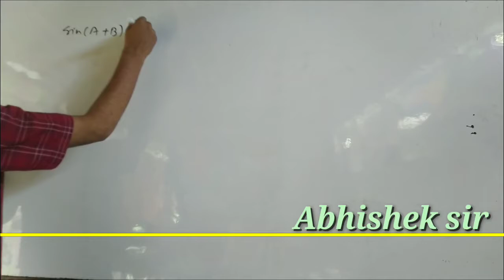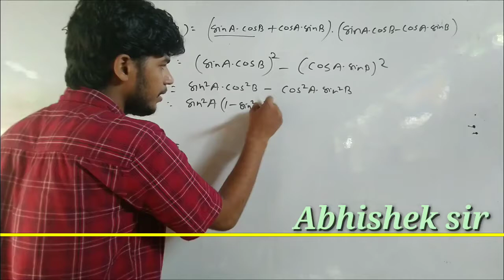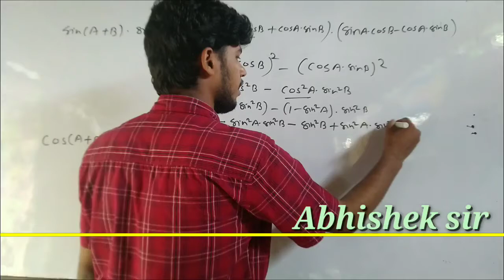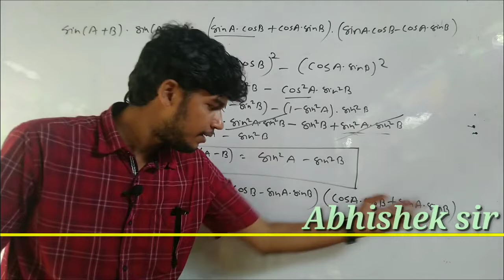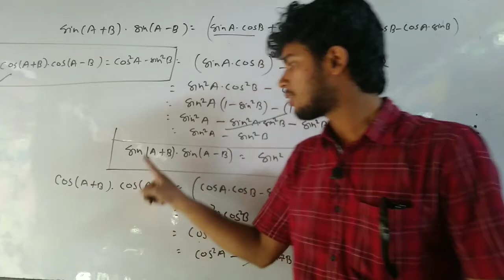Important Formula of Trigonometry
signum Mathematics provide all NCERT solutions for intermediate